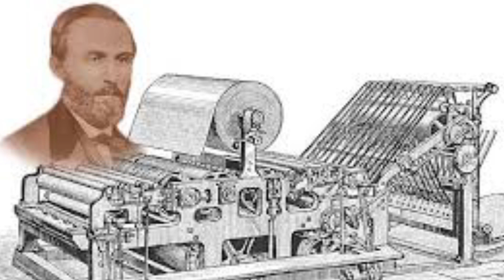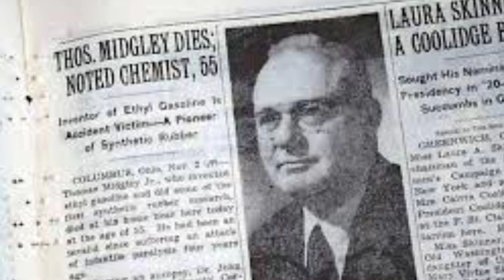Inventor who were killed by their own Inventions | URDU-HINDI | ALL IN ONE Tv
Hey guys new video i hope you guys like the video

inventions
top 10
amazing inventions
most useful inventions by countries
famous inventions
inventions from different countries
important inventions by countries
top 10 inventions
inventions
simple inventions
diy inventions
titanic sinking
titanic iceberg
titanic wreck
inventions
inventors
inventors killed by their own inventions
franz reichelt
invention
engineering
projects
top ten inventors killed by their inventions
construction
megaprojects
inventions that killed their inventors
top 10
inventor killed by own invention
sideprojects
inventors killed by their creations
horace lawson hunley
top 10 inventors killed by their inventions
10 inventors killed by their own inventions
inventors killed by their inventions
titanic
history
titanic sinking
trailer
kate winslet
movie
leonardo dicaprio
james cameron
roblox
facts
titanic trailer
film
2023
documentary
ships
pet simulator x
barstool sports
history of ships
engineering
famous oceanliners
ocean liners
maritime history
ships documentary
funny
science
survival
great ocean liners
sinking
ocean liner
gta 5
gta 5 titanic
titanic survivors
titanic iceberg
shipwreck
facts about titanic
avatar
avatar 2
brightside
ocean
bright side
pet simulator x new update
youtube shorts
shorts
roblox titanic
news
viral
to the surface
amazing
things
their eyes
couldn't believe
unbelievable
incredible
deep of the ocean
scientists
you won't believe
secret
mystery
interesting
on earth
rised
been
hasn't
why the titanic
10 most
exist
top 10
list
lifeboats
survivors
inside
bottom of the ocean
theunknownlist
the unknown list
titanic (clip officiel)
pop
naive
arthur h
hd
cz
český
totalfilm.cz
trailery česky
stock market
yahoo finance premium
markets
market
politics
equities
nyse
currencies
fx
bonds
stocks
investment
savings
business
investing
money
personal finance
yahoo finance
titanic 1997
titanic movie
pimple eye
roblox movie story
roblox movie trailer
roblox movie
roblox titanic s.o.s. v1.5
virtual valley games roblox
maritime interactive
roblox sinking titanic
roblox titanic movie
roblox titanic s.o.s
titanic hard to starboard
titanic iceberg collision
titanic scene
titanic iceberg right ahead
roblox titanic sos
roblox titanic iceberg scene
titanic roblox
titanic iceberg scene
titanic 25th anniversary
titanic 25th anniversary trailer
coverage
cinema
kate winslet avatar
gipsy titanic 2022
peter karisko
strba karisko
gipsy strba
strba
piesne o laske
piesen o laske
balada
romske sladaky
romsky sladak
sladaky
sladak
zabava
basaven
basavel
ciganske cardase
cigansky cardas
romske cardase
romsky cardas
cardase
cardas
gypsies
romane gila
cigan gypsiesske piesne
romske piesne
gila
romane
romale
romovia
cigani
gitano
gipsy
submersible vehicle
oceangate
mysteries
cbs news
cbs sunday morning
why did ss arctic sink
famous shipwrecks
the story of ss arctic
ss arctic sank
voyage
the blue riband
luxurious ocean liners
adriatic
edward collins
actually happened
based on true events
steamships crossing the atlantic
luxurious travel of the past
cunard’s ships
early disasters of the transatlantic
disasters surrounding the ss arctic
the collins line
ship sank
ss arctic
titanic in different games
still unexplored
minecraft titanic
minecraft mods
most
minecraft shorts
in the world
minecraft funny
minecraft
25th anniversary
ultra hd
4k
titanic trailer 4k
titanic 4k
official
one media
iraphahell
opening week
trailers
featurette
official trailer
box office
latest release
on our planet
mind twister
entertainment
family entertainment
20th century fox
fox
titanic trailer 2023
titanic trailer 1
titanic official trailer
titanic official movie trailer
titanic movie trailer
titanic 2023
rotten tomatoes trailers
rotten tomatoes
tornado
raining
simulation
natural
why was the titanic not taken out
storm
sindking
sink
sank
water
tsunami
titanic sank
titanic bright side
1912
depth
underwater
sea
videos 360
bright side vr 360
vr
360 vr bright side
360
vr 360 video 4k
vr 360 video
virtual reality
360 video animation
titanic vr
scary video
sam and colby
sam & colby
mindseedtv
omargoshtv
titanic museum
haunted ships
haunted ship
m3g4n
paranormal cirque
paranormal investigation
ghost hunters
new years
ytshorts
2022
ghost adventures full episodes
ghost adventures
ghost hunt
the paranormal files
paranormal files
paranormal twins
twin paranormal
paranormal activity
paranormal
titanic history
avatar way of water
underwaterphotography
travel
the titanic
trailer german
trailer deutsch
german
ditanic
deutsch
titanic trailer german
titanic trailer deutsch
adventuretravel
titanic (film)
deepocean
kinocheck
fact video background music
billy zane
1998
raft build ideas
raft best builds
raft best raft design
raft builds
raft utopia
raft ending
raft intern
intern
chapter
final
raft survival final chapter
raft survival update
blitz raft survival
raft survival blitz
raft survival